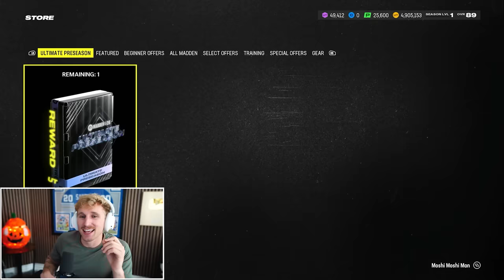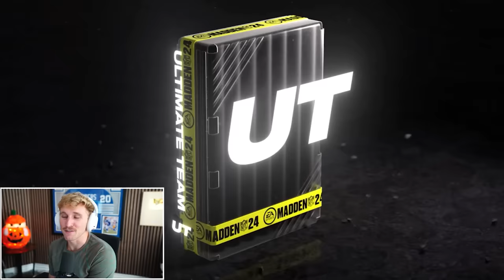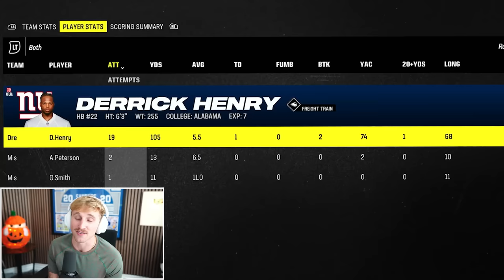Madden 24 Season 3 is HERE!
Try IPVanish’s VPN for 30 days risk-free and save on the yearly plan by going